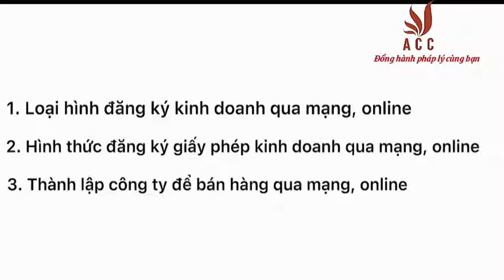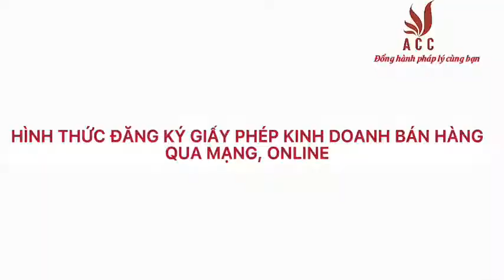Hướng Dẫn Đăng Ký Giấy Phép Kinh Doanh Qua Mạng, Online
Hiện nay đang có 3 loại hình thức đăng ký kinh doanh qua mạng, online bao gồm các hình thức như: bán hàng online nhỏ lẻ không cần đăng ký; Bán hàng online vừa bằng hình thức đăng ký kinh doanh cá thể; Bán hàng online bằng cách thành lập công ty. Nếu bạn đang muốn tìm hiểu về thông tin xin giấy phép kinh doanh qua mạng, online thì hôm nay Công ty Luật ACC sẽ cung cấp đến các bạn một số thông tin dưới đây:
📌 LUẬT SƯ TƯ VẤN
- Ly hôn
- Đất đai
- Thừa kế
📌 GIẤY PHÉP
- Căn cước
- Lữ hành
- Kiểm toán
- Văn phòng chia sẻ trên toàn quốc